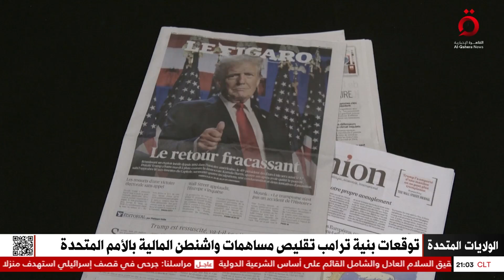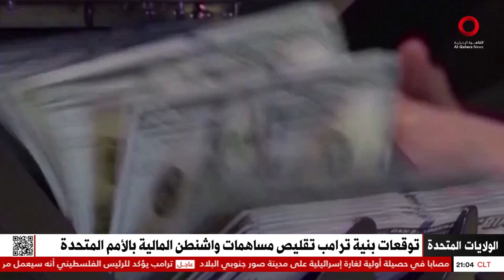نشرة أخبار التاسعة مساءً من القاهرة الإخبارية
8/11/2024